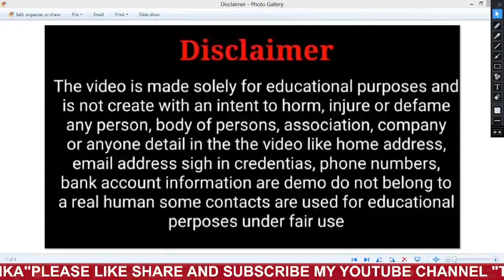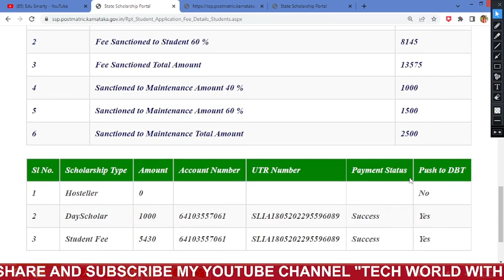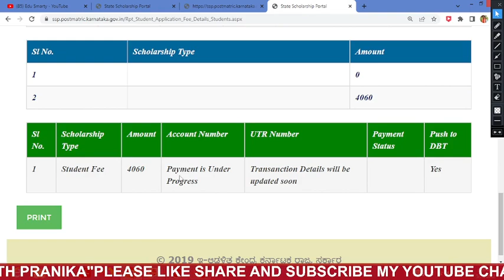SSP POSTMATRIC SCHOLARSHIP 2021-22 ಎಲ್ಲಾ Category ವಿದ್ಯಾರ್ಥಿಗಳ 3 BIG NEW UPDATES ಚೆಕ್ ಮಾಡಿ…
ssp scholarship 2021
north university